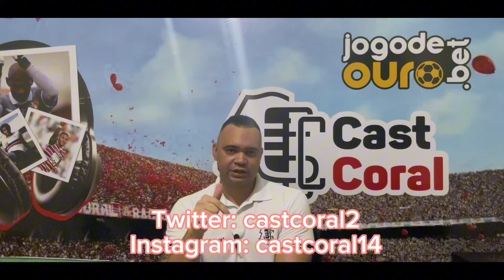🚨SAIBA QUEM É O JOGADOR DO SANTA CRUZ QUE TEM UM ALTO SALÁRIO PARA A SITUAÇÃO DO CLUBE.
Estamos trazendo as notícias mais importantes e atualizadas sobre o Santa Cruz.

🚨EXCLUSIVO!

🚨 O presidente do Santa Cruz Bruno Rodrigues disse que o salário de Matheus Melo sairá de R$ 25 mil reias para R$ 35 mil reais.

TDxsq31W6KWz